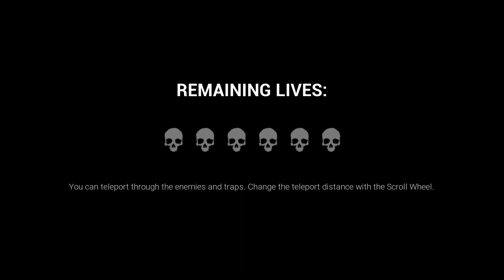GIANT EVIL CLOWN PARTY